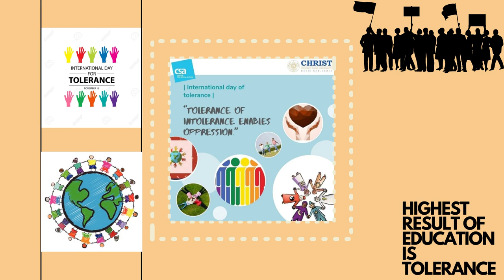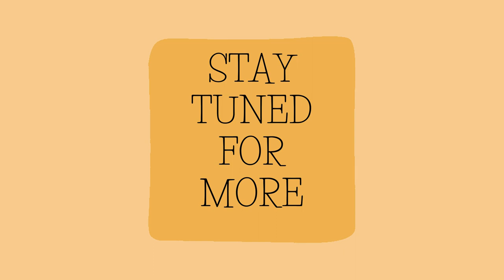CENTRE FOR SOCIAL ACTION 2021 - Trailer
Centre for Social Action (CSA) is the development wing of CHRIST (Deemed to be University). CSA addresses issues related to child rights, socio-economic development of women, youths and farmers, community mobilization and environment/climate change issues.
As part of CHRIST (Deemed to be University), CSA primarily focuses on student communities and their sensitization on various issues affecting the poor and marginalized sections of the society. This is undertaken so as to facilitate sustainable changes in the lives of the poor and the oppressed through active participation of the student community and equip the students with ideals and values for effective contributions to the society.
CSA believes in strengthening the student community with a view to enable positive changes in society. This is one of the driving forces for the establishment of CSA and remains as the motivating factor for undertaking various developmental projects and social sensitization programmes. CSA intends to create a community of empathetic students who can work proactively for society.